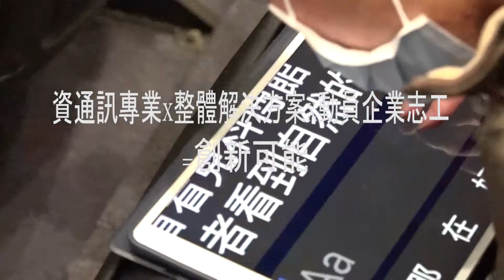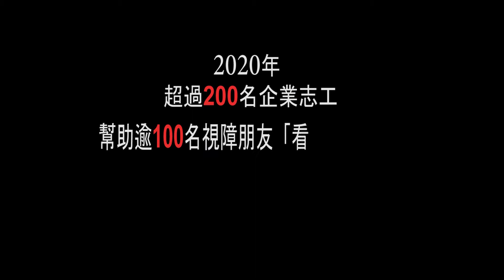1100924 中華電信I幫忙企業志工I分享 資誠參獎片